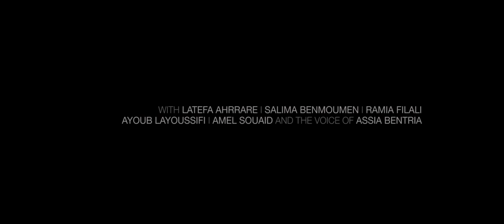La Grande Safae (Trailer)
In My Shorts Competition

Director: Randa Maroufi
France, 2014, 14’
Short

O filme é inspirado numa personagem conhecida como La Grande Safae. Ele era travesti e passou parte da sua vida a trabalhar como empregado doméstico para a família da realizadora, que não tinha consciência da sua "verdadeira" identidade sexual.
The film is inspired by a character known as The Great Safae. He was a transvestite, and spent part of his life working as a domestic servant for the family of the director, who was quite unaware of his "true" sexual identity.